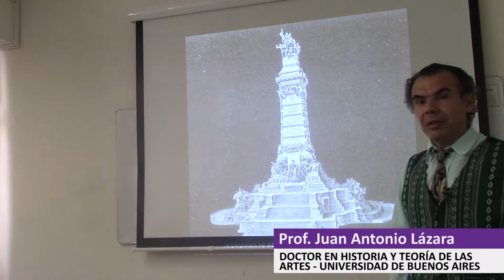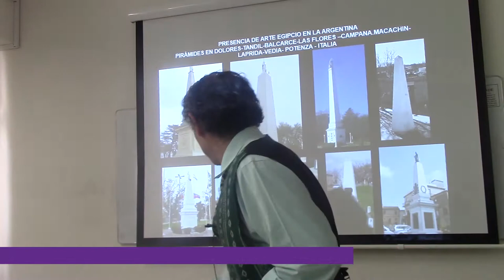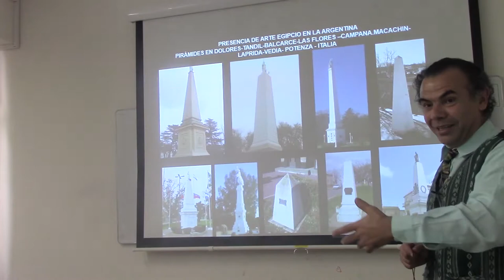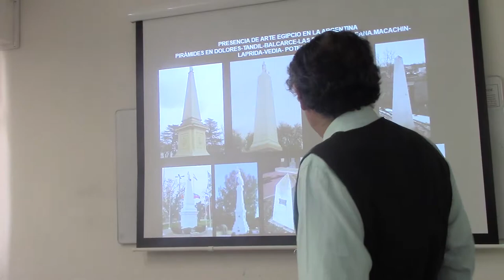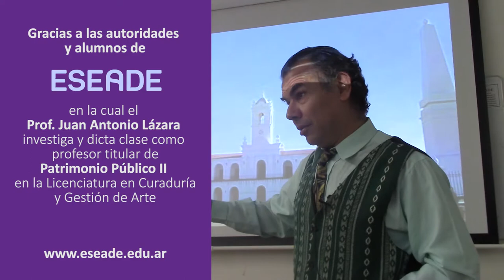33 PROYECTOS DE REEMPLAZO DE LA PIRÁMIDE DE MAYO POR EL DR. JUAN LÁZARA